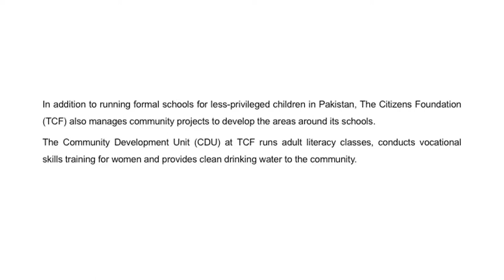Nighat Ilyas - Aab e Rehmat - TCF Water Project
Watch the story of Nighat Ilyas shedding light on TCF's water project, Aab-e-Rehmat.